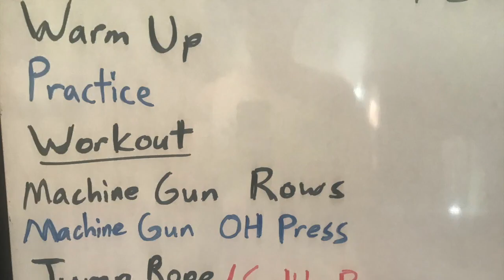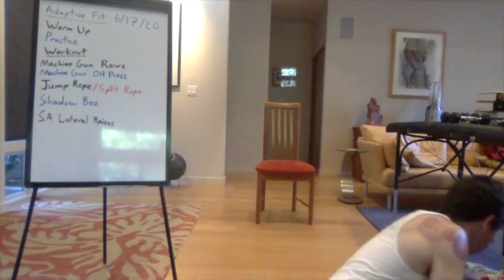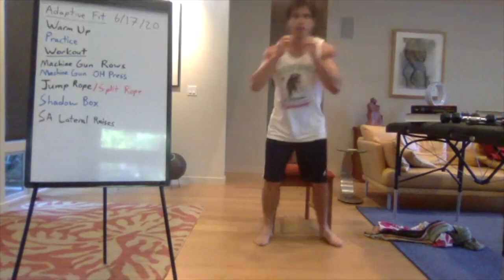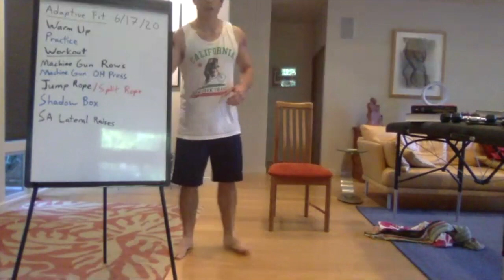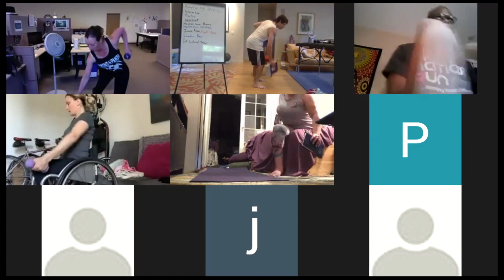Adaptive Fit - June 17, 2020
This upper body workout has a boxing theme inspired by Rocky. We had fun and punched lots. Adaptive Fit is an online exercise class with people with permanent physical disabilities in mind. This class is a great home workout and is scalable for EVERYONE. We use common household items to train, so you should be ready to rock and roll!

Adaptive Fit meets M/W/F at 5:30pm PT. Message me to get on the email list and join us for the next one!